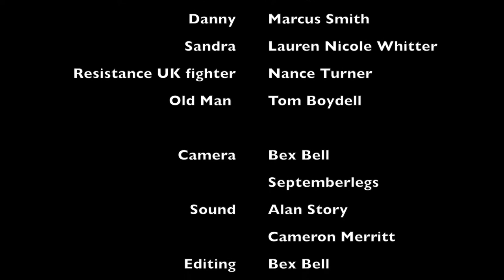Meltdown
What if all the things you took for granted were taken away? Where would you go? Would you run or hide? If the world went into meltdown? Coming 22 March 2018.